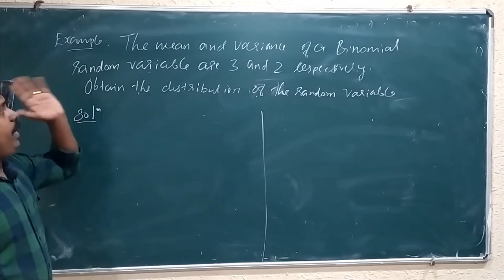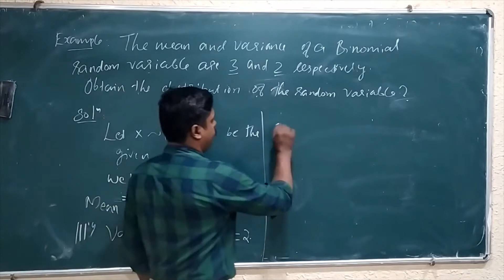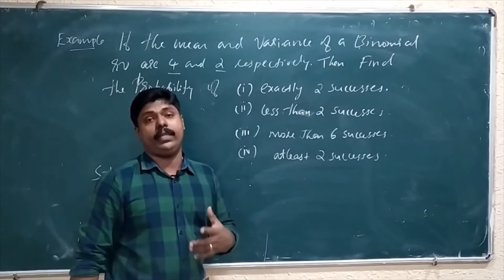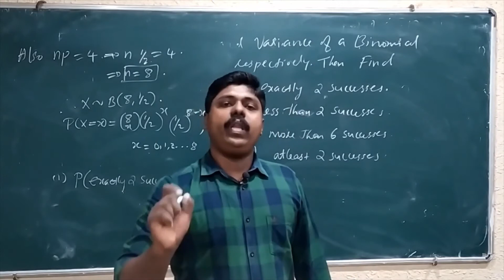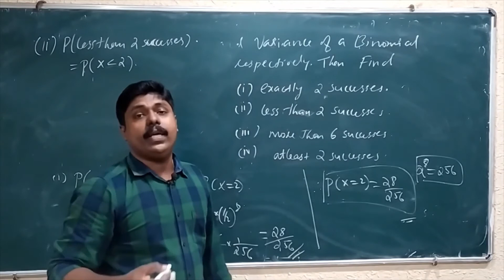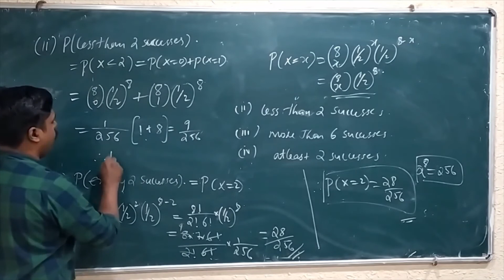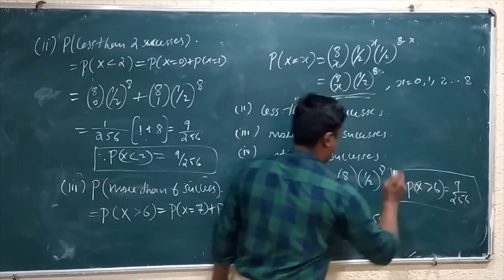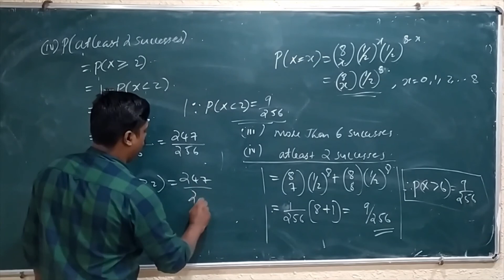Binomial Distribution Example| Dr. Sajesh T A, Department of Statistics